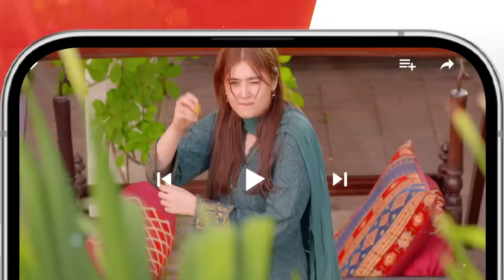Ishq Murshid - Episode 06 Teaser [ Durefishan & Bilal Abbas ] HUM TV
Cast :
Bilal Abbas Khan
Durefishan Saleem
Farooq Rind